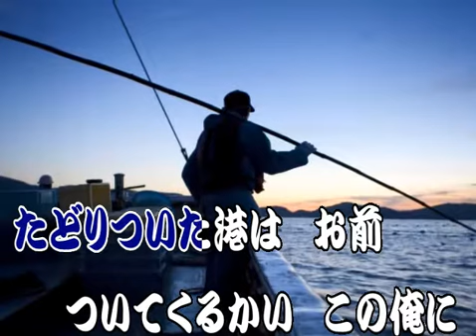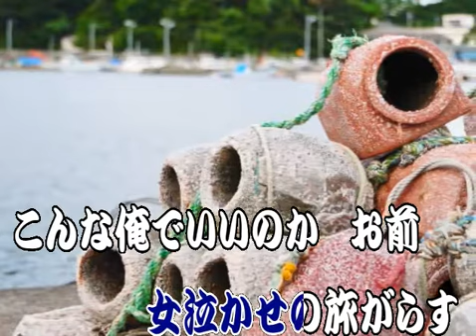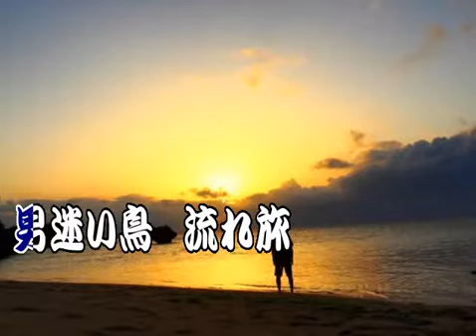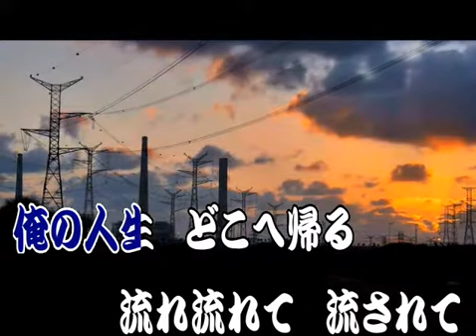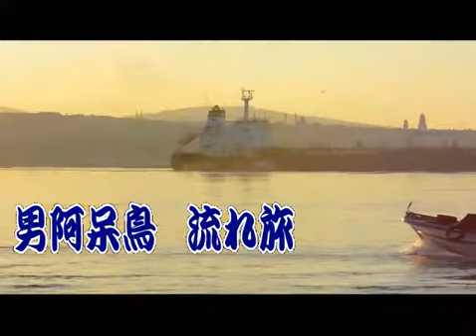男流れ旅（オリジナル曲） 神田希空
オリジナル曲      男流れ旅です
唄：神田希空　作詞 ：神田希空　作曲 動画：城ケ崎乃愛